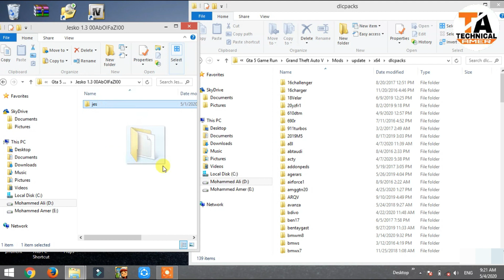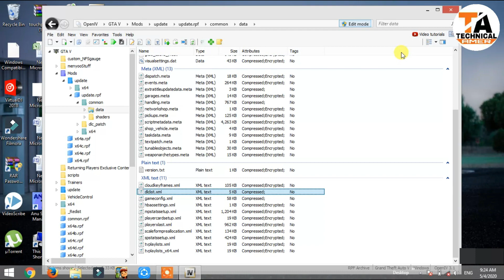GTA 5 : HOW TO INSTALL 2020 KOENIGSEGG JESKO CAR MOD🔥🔥🔥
1) Ice cream Screen Recorder
2) Fraps Game Screen Recorder